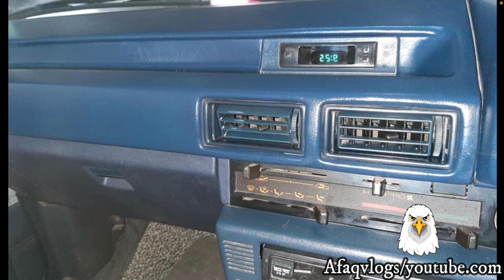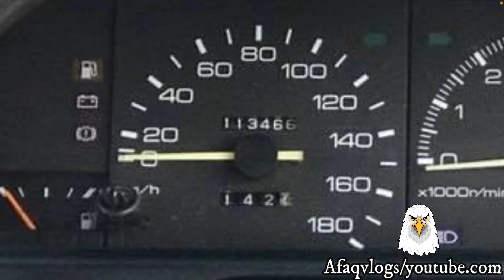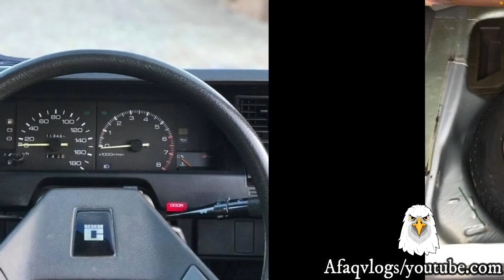Toyota Corolla 1985 1.3 GL Full Genuine | Owner's Review: Price, Specs & Features Review/Pakistan